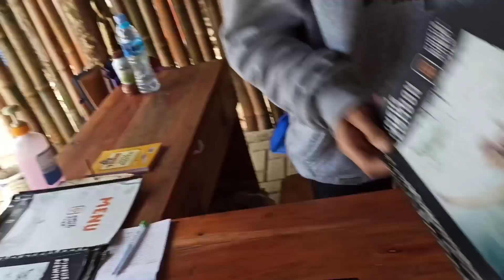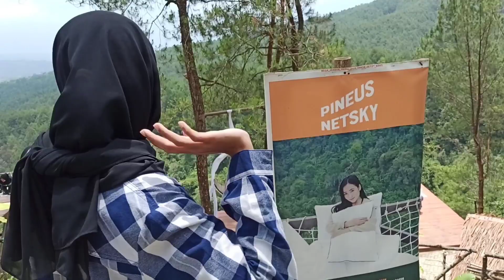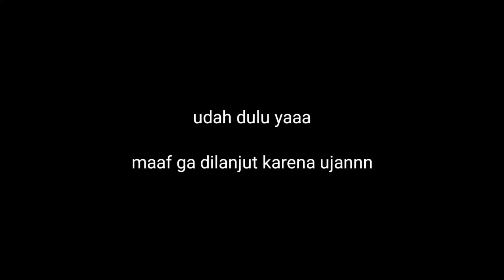Liburan ke Pineus Forest View! Liburan Terjauh with Reza! Jalannya Wow sekali 😱